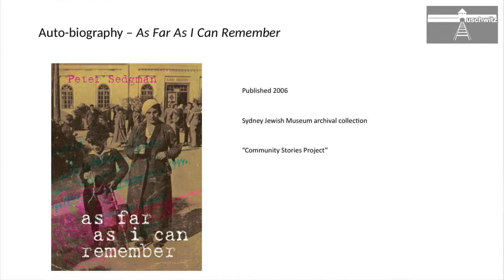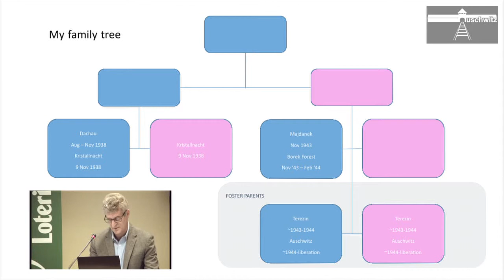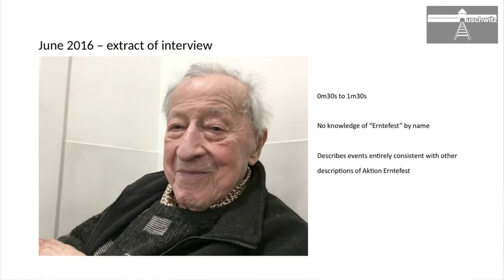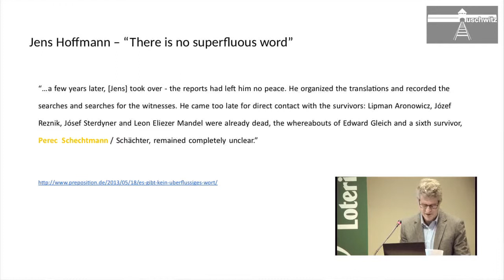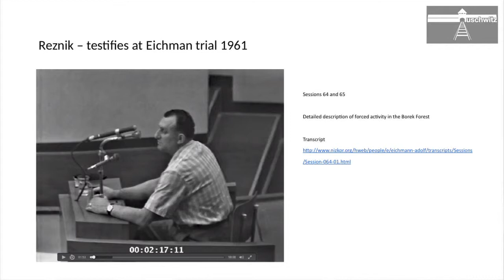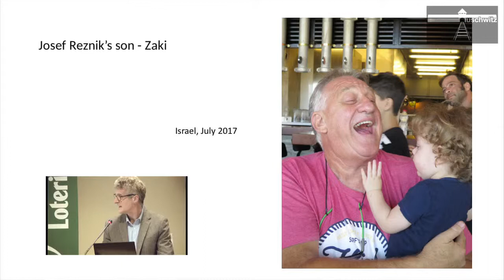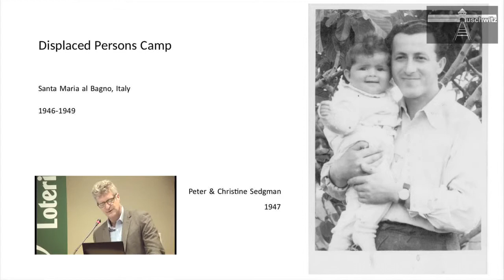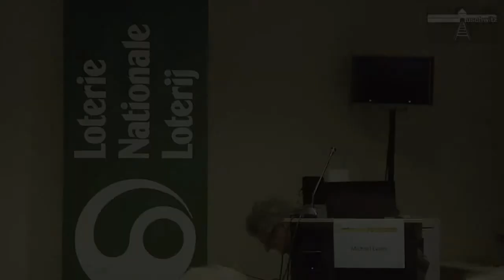M. Evans - Perez Szechtman - Récit d'un survivant de l'Aktion Erntefest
Michael Evans
Petit-fils de Peter Sedgman

Perez Szechtman - Récit d'un survivant de l'Aktion Erntefest

Peter Sedgman (né Perez Szechtman) était l'un des rares survivants de la plus grande fusillade de Juifs perpétrée par les nazis.

Malheureusement, le lien n'a jamais été réellement établi entre les récits du témoignage de première main de Szechtman et d'autres recherches bien documentées sur les événements. En effet, bien qu'il ait survécu aux événements de l'Aktion Erntefest, il n'a jamais entendu parler de cette opération sous son vrai nom.

Peu de temps après la mort de Szechtman en 2016, Michael Evans a commencé à relier les expériences de son grand-père aux témoignages d'autres survivants. Ce faisant, il a découvert des aspects de son histoire qui échappaient à tout le monde de son vivant.

Dans cet exposé, Mike va raconter l'histoire de la survie de son grand-père en temps de guerre, ainsi que son propre cheminement récent pour s'assurer que ces expériences ne soient jamais oubliées.

Michael Evans vit à Bellevue Hill en Australie.